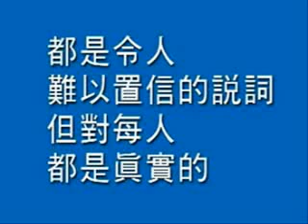Japanese Testimonial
Japanese man who taken Super Lutein and get his healthy back to normal life... this is miracle testimonial...